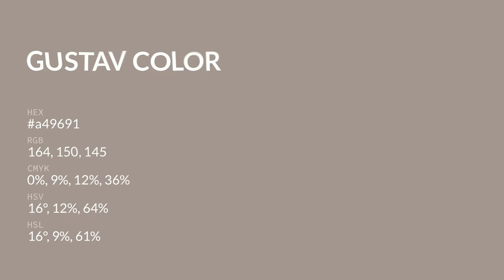Gustav color a49691 hex color - Brown color - Cool color a49691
What color is Gustav ? a49691 hex color - Brown color - Cool color a49691

Hex a49691 Color Code is also known as Gustav color.